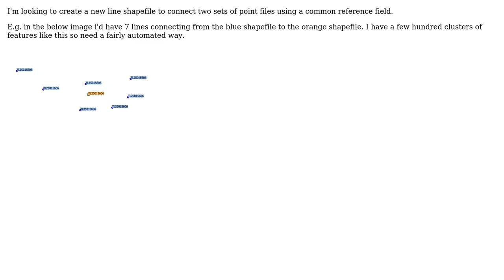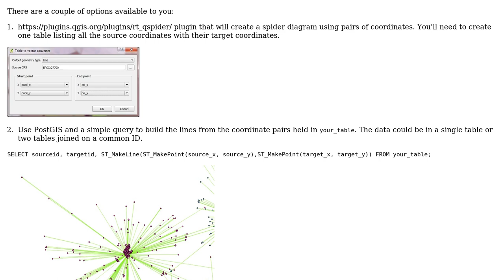GIS: Creating Lines from Multiple Points to one Reference Point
With thanks & praise to God, and with thanks to the many people who have made this project possible! You are responsible for your own actions.